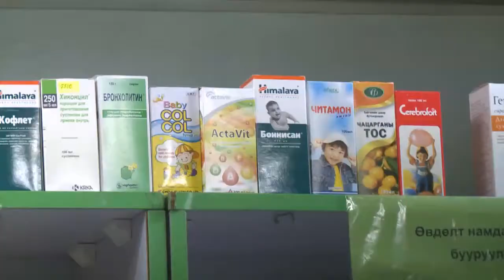C1 Newsroom - Эмийн сан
Нийслэлийн мэргэжлийн хяналтын газраас эрүүл мэндийн даатгалаас санхүүжилт авдаг эмийн сангуудад хяналт шаглгалт хийснийг сурвалжиллаа. Та бүхэн хүлээн авч үзнэ үү.